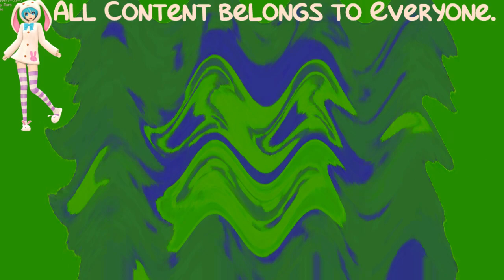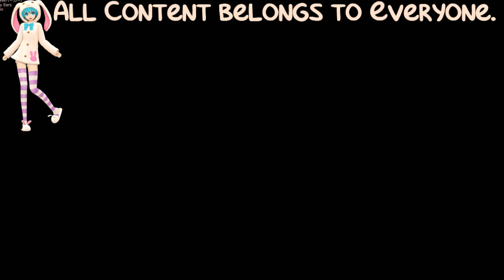(REQUESTED) Preview 2 Effects Extended In Crying Squared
Requested by: Give Me 1K nfl fan 65 Halloween